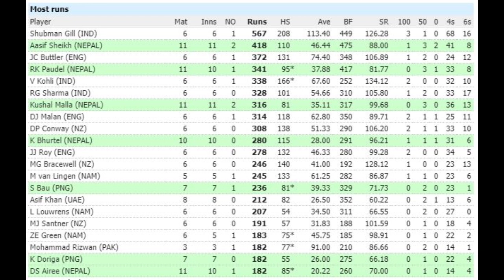आसिफ शेख र रोहित पौडेल ले बिरात कोहोलि र रोहित शर्मा लाई पछि पर्दै दोस्रो अनि चौथो स्थानमा ।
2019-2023 ICC Cricket World Cup League 2
Nepal vs PNG World at Tribhuvan International Cricket Ground

Like_Comment_Share_Subscribe

Dont Miss Update !